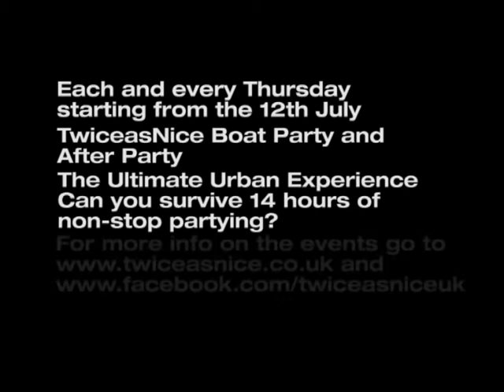J Cole Live @ TwiceasNice- Es Paradis Ibiza- 5th July 2012